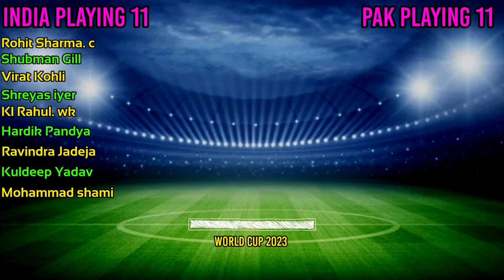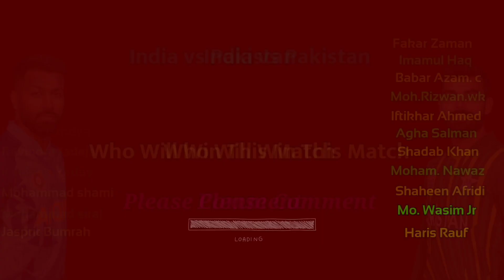ICC World Cup 2023 India vs Pakistan Playing 11 | Ind vs Pak Match Playing 11 Ind vs Pak 2023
Icc Cricket World Cup 2023 | India vs Pakistan Match Detail & Playing 11

Match Detail :-

Time - 1:30 Pm Indian Standard Time

India Team Playing 11

(C) Rohit Sharma, Shubman Gill, Virat kohli, Shreyas Iyer, (WK) Kl Rahul,Hardik Pandya, Ravindra Jadeja, Kuldeep Yadav, Shardul Thakur , Jasprit Bumrah, Mohammad Siraj

Pakistan Team Playing 11

Fakar Zaman, Imamul Haqe  , (C) Babar Azam, (WK) Mohammad Rizwan, Iftikhar Ahmed  Agha Salman, Shadab Khan, Mohammad Nawaz, Shaheen Afridi, Harish Rauf, N
Mohammad Wasim Junior

All The Images And Pictures Ind The Video Showes Belongs Respected Owner And Not Me